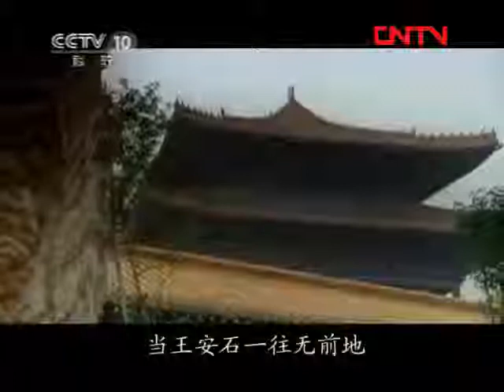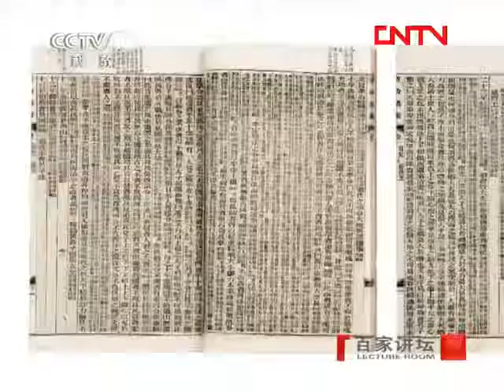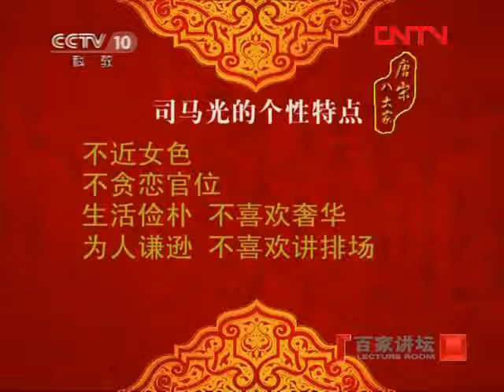百家讲坛 唐宋八大家 王安石19 拗相公与司马牛 康震 20110927 1